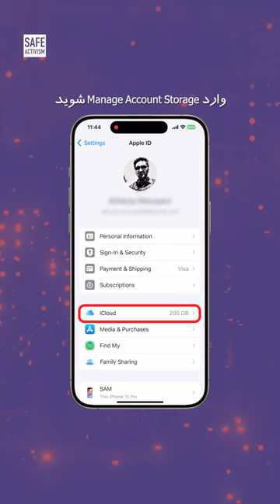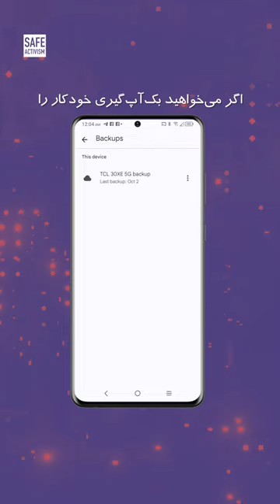چرا باید بک‌آپ واتساپ رو غیرفعال کنیم؟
بک‌آپ گرفتن خودکار واتس‌اپ روی iCloud یا Google Drive می‌تونه یک خطر_امنیتی بزرگ باشه! حتی اگر پیام‌ها و فایل‌هاتون رو پاک کرده باشید، بک‌آپ‌ها همچنان ذخیره می‌شن و در صورت دسترسی افراد غیرمجاز، تمام اطلاعات قابل بازیابی هستن. اگر در شرایط حساسی قرار دارید، بک‌آپ‌ها می‌تونن علیه شما استفاده بشن. پس بهتره همیشه بک‌آپ‌گیری خودکار رو غیرفعال کنید و اسناد و فایل‌های قدیمی که نیاز ندارید رو حذف کنید.

برای مطالعه توصیه‌های بیشتر به هایلایت امنیت_دیجیتال در صفحه فعالیت_امن مراجعه کنید و این محتوا رو هم با دیگران به اشتراک بگذارید.